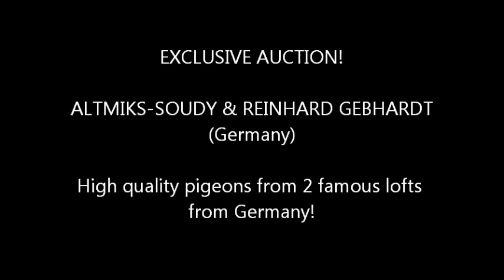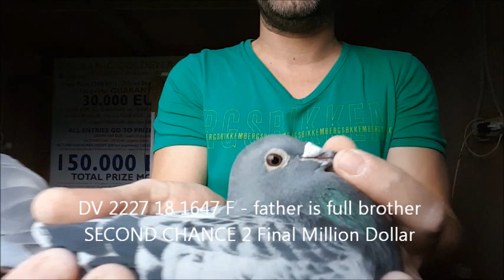ATLTIMKS SOUDY & GEBHARDT AUCTION 2019